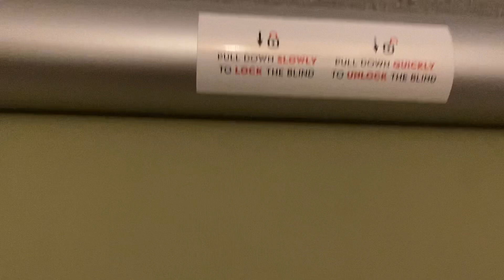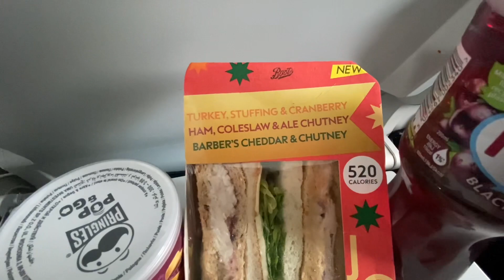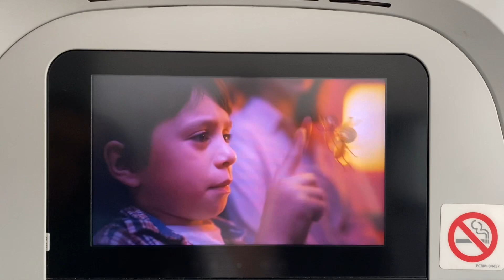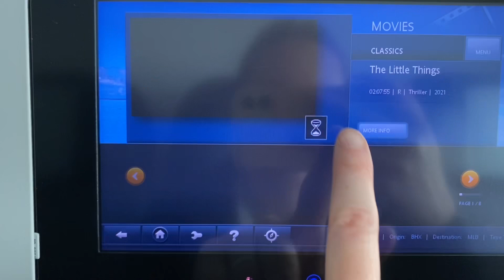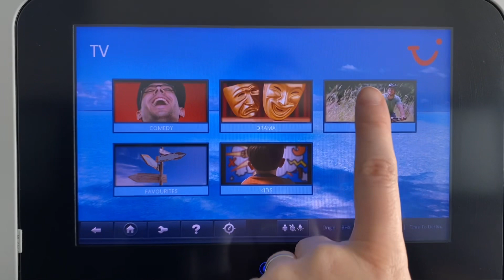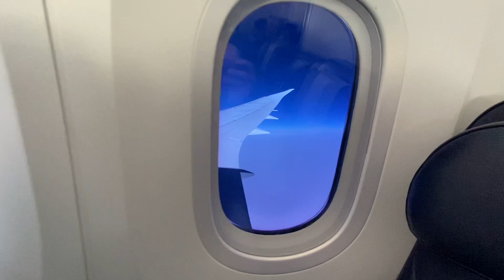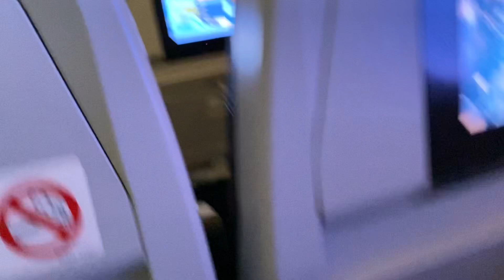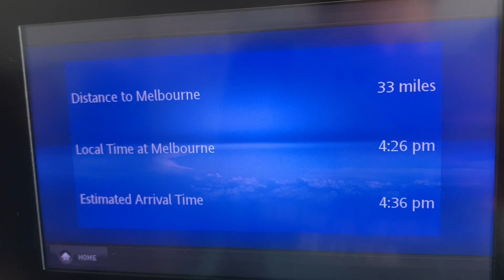Florida Vlog 2022 | Pre & Travel Day | B’ham-Melbourne with TUI, staying at Endless Summer Surfside!